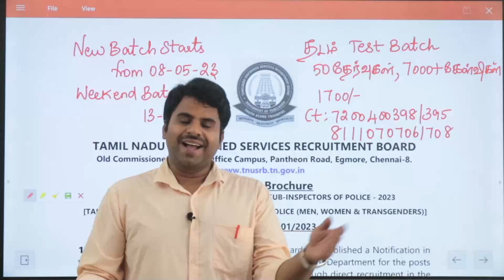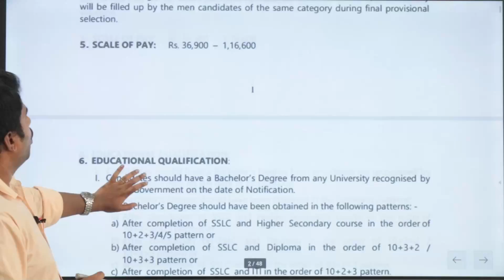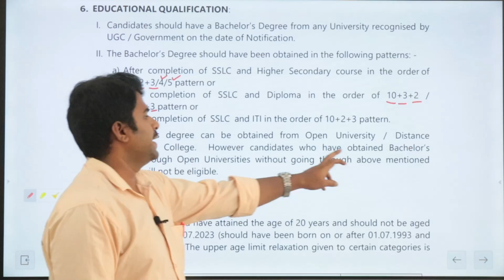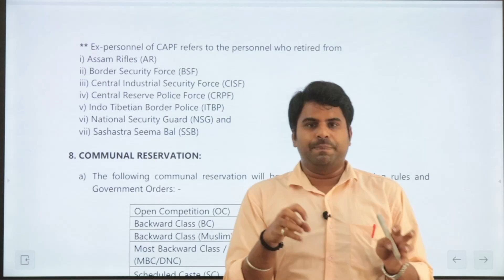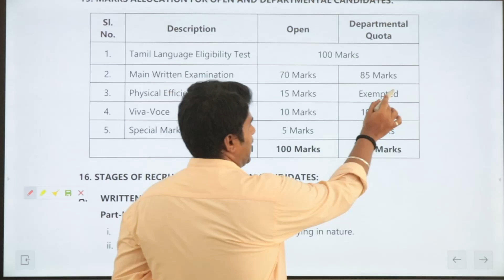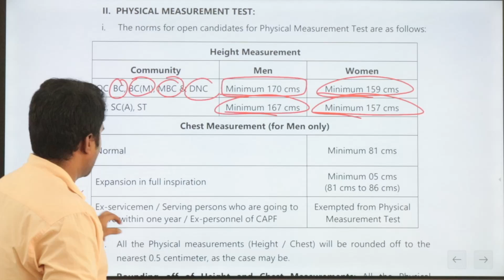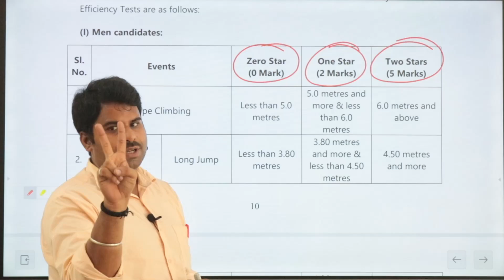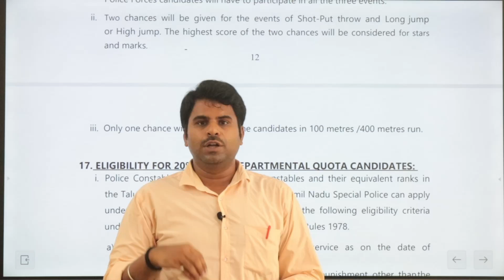TNUSRB SI - 2023 | NOTIFICATION வெளியானது! எங்க UNIVERSITY OK வா? PSTM யாருக்கு செல்லாது ?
அட்மிஷன் நடைபெறுகிறது